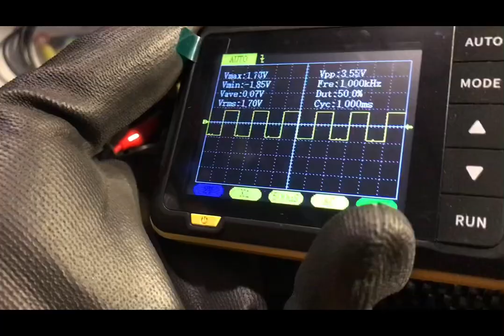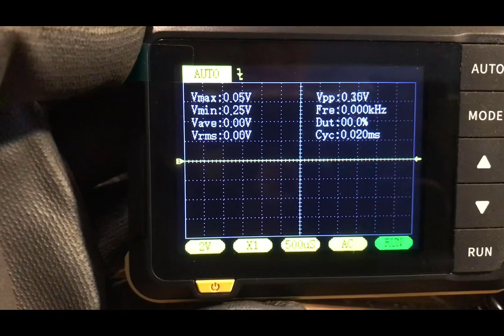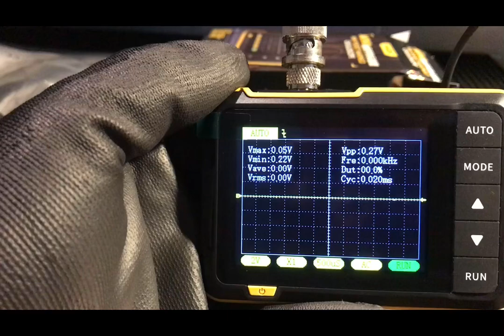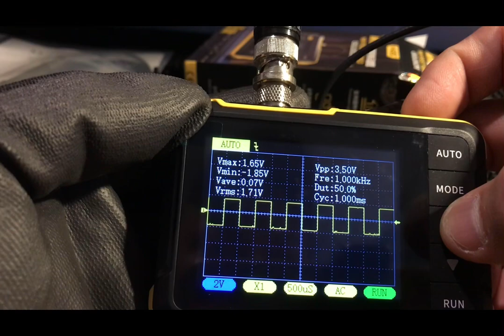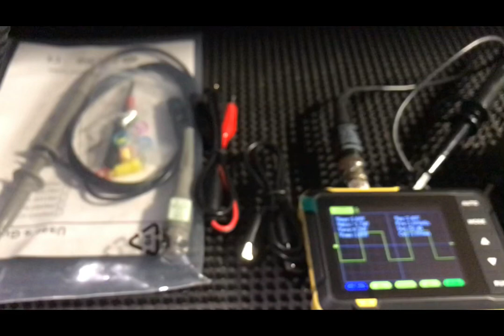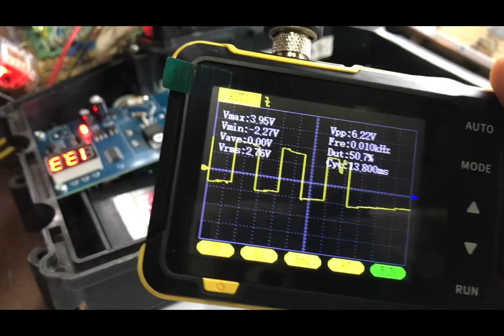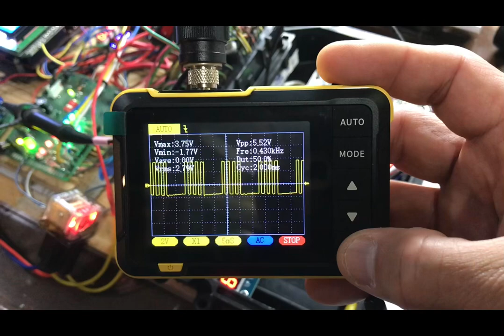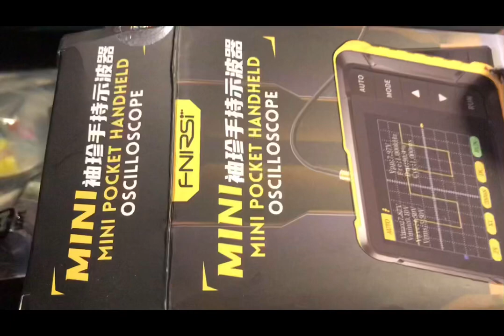รีวิว ออสซิโลสโคป มือถือ ราคาต่ำพันบาท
สั่งซื้อมา แต่ 700฿ ใช้ไก้ด่สำหรับงานDIY และ งานวัด เซ็นเซอร์บนรถ สมัยใหม่